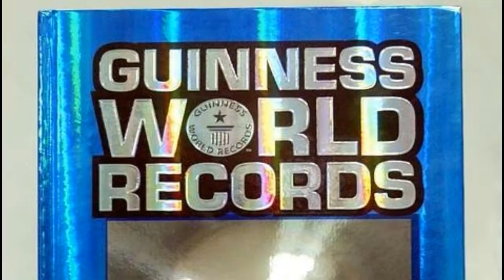EL GAMER PROFESIONAL MÁS JOVEN DE LA HISTORIA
MUCHAS GRACIAS...